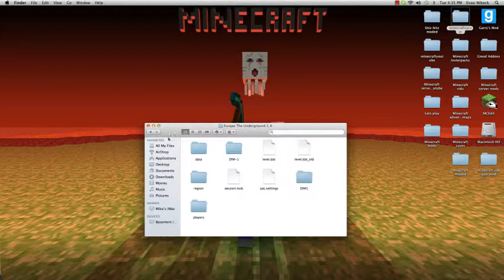Minecraft lets play with friends adventure pt.2 (dyfe123 view)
Hay guys thanks for watchin this is the next vid of out adventure map enjoy.